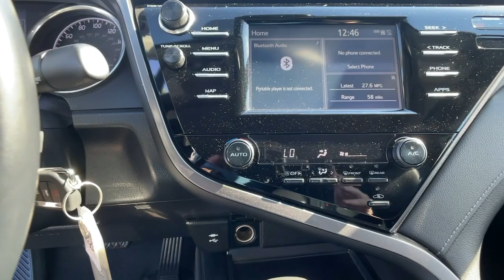2019 Toyota Camry Ventura, Oxnard, Simi Valley, Thousand Oaks, Northridge, CA 57575A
Super White Used 2019 Toyota Camry available in Ventura, California at Ventura Toyota. Servicing the Oxnard, Simi Valley, Thousand Oaks, Northridge, CA area.
2019 Toyota Camry SE Auto - Stock#: 57575A - VIN#: 4T1B11HK6KU710321

Ventura Toyota
6360 Auto Center Drive

$900 below Kelley Blue Book! CARFAX 1-Owner Clean Toyota Certified GREAT MILES 30045! Sunroof Lane Keeping Assist Apple CarPlay CLICK ME! KEY FEATURES INCLUDE: Back-Up Camera iPod/MP3 Input Onboard Communications System Aluminum Wheels Apple CarPlay Lane Keeping Assist WiFi Hotspot Smart Device Integration. Rear Spoiler MP3 Player Remote Trunk Release Keyless Entry Steering Wheel Controls. OPTION PACKAGES: POWER TILT/SLIDE MOONROOF. Toyota SE with Super White exterior and Black interior features a 4 Cylinder Engine with 203 HP at 6600 RPM*. Just Serviced 2 keys + Carpet Floormats EXPERTS REPORT: Edmunds.coms review says On the highway the Camry is comfortable and compliant. The Camrys big comfortable seats smooth ride and powerful climate control mean a pleasant experience for passengers of most sizes.. EXCELLENT VALUE: This Camry is priced $900 below Kelley Blue Book. SHOP WITH CONFIDENCE: Certified vehicles must pass a thorough 160-point inspection 7 Year/100000 Mile Limited Powertrain Warranty 12-Month/12000-Mile Limited Comprehensive Warranty 1 Year Roadside Assistance includes jump starts lockouts fuel delivery flat tire service and more Free CarFax Vehicle History Report included Pricing analysis performed on 11/24/2021. Horsepower calculations based on trim engine configuration. Fuel economy calculations based on original manufacturer data for trim engine configuration. Please confirm the accuracy of the included equipment by calling us prior to purchase.